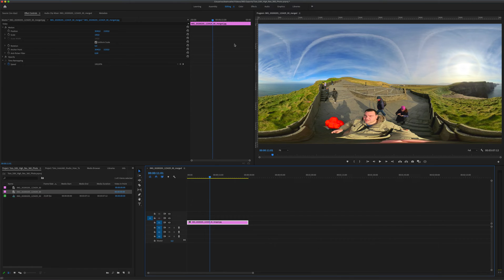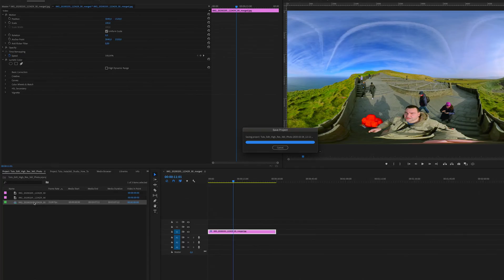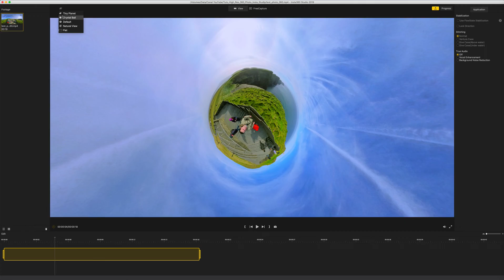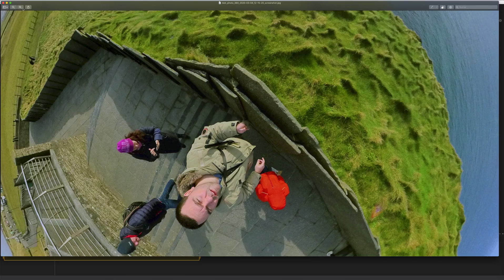How To Reframe 3️⃣6️⃣0️⃣ Photos📸 With Insta360 Studio 2019 - HIGH RESOLUTION🇪🇸🇬🇧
How To Reframe 360 Photos With Insta360 Studio 2019 in High Resolution

In this tutorial, you will learn the basics of reframing and editing 360 photos using video editing software and Insta360 Studio 2019, for the best quality possible results.

ONE X
360 GO
One R Virtual Tour
Insta One
Insta360 Evo
Insta360 Titan
Insta360 Pro 2
Insta360 Pro
Insta360 Nano S

Uniros a nuestra comunidad de Inta360 en Telegram!!

CODIGO: davidtech70

Equipo que Uso en mis Videos:
📸Camara:
UURig Metal Cage for INSTA360
Magnetic Snap Mount for Action Cam
Gimbals:

⚡️Iluminacion:
🔊Sonido:
Deity V-Mic D4 Duo